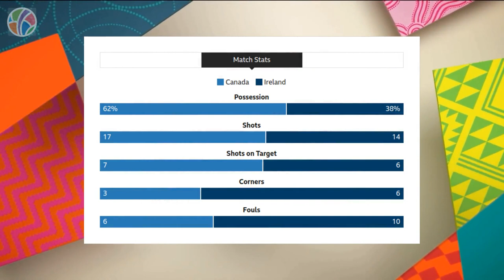Canada vs Republic of Ireland | Group B | FIFA Women's World Cup 2023 | Highlights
Get ready for an electrifying clash between Canada and Republic of Ireland in the FIFA Women's World Cup 2023! Join us as Canada, the Olympic champions, face off against the spirited Republic of Ireland in an exhilarating Group B encounter. Experience the thrill of intense competition, skillful plays, and passionate performances on the field. Witness the drama unfold as both teams fight for a spot in the last 16. From stunning goals to remarkable saves, this match promises to be a rollercoaster of emotions. Don't miss out on the highlights and unforgettable moments in this captivating showdown. Cheer for your favorite team and witness the magic of women's football at its finest. Tune in for an action-packed match between Canada and Republic of Ireland!